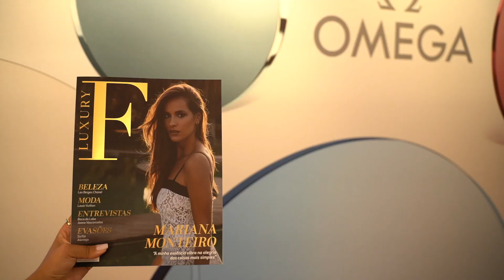Evento Omega, apresenta a nova linha Aqua Terra Shade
Com a F Luxury como parceira de media, o evento de apresentação da linha Omega Aqua Terra Shade revelou-se uma ocasião especial para as senhoras do F Club ficarem a conhecer o design e as impressionantes inovações técnicas dos novos Aqua Terra Shade.

With F Luxury as a media partner, the presentation event of the Omega Aqua Terra Shade collection proved to be a special occasion for the ladies of the F Club to get acquainted with the design and impressive technical innovations of the new Aqua Terra Shade.